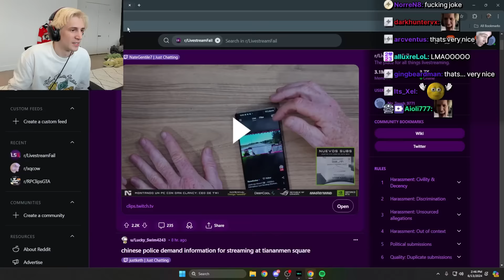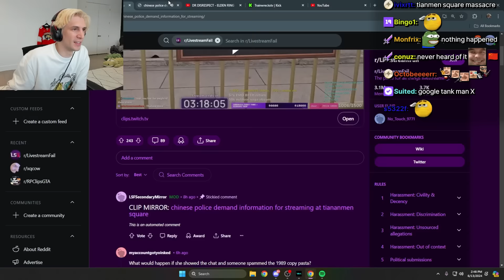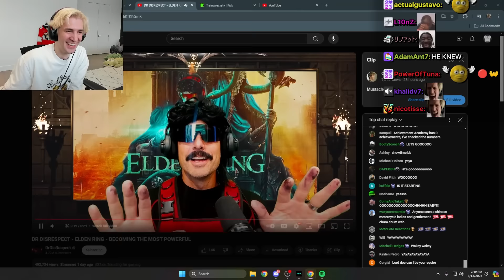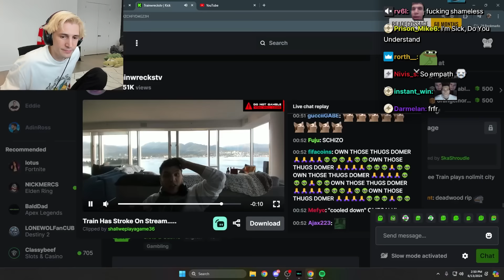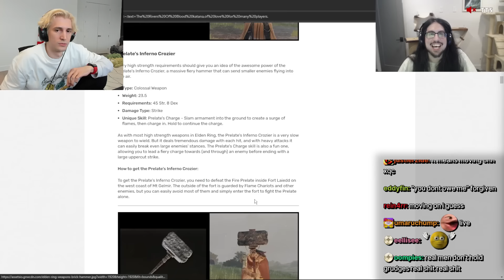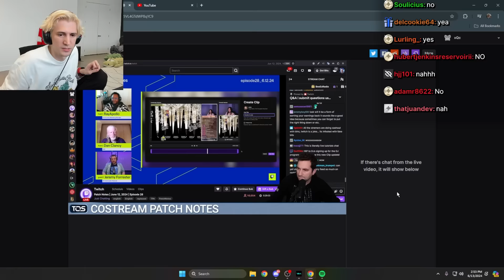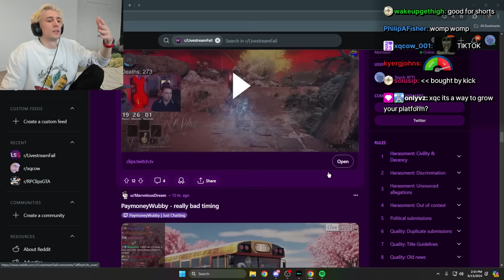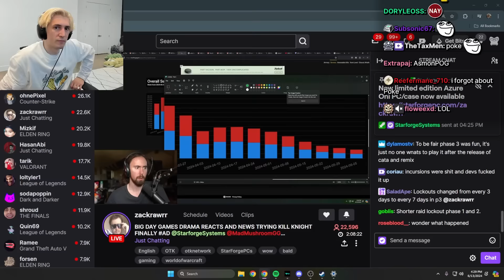Twitch CEO Caught red handed